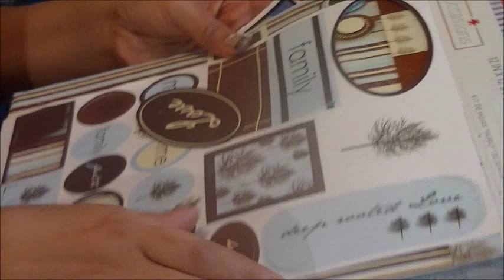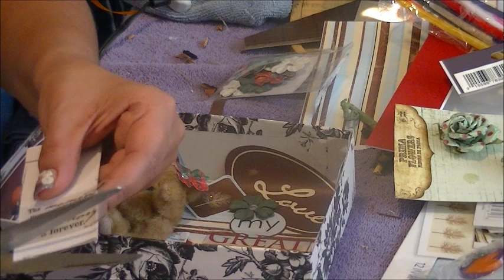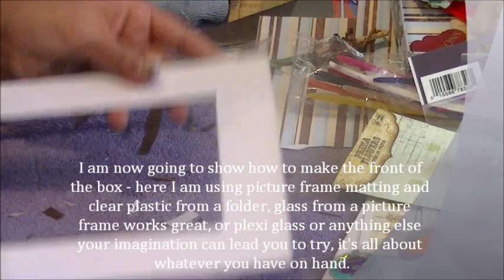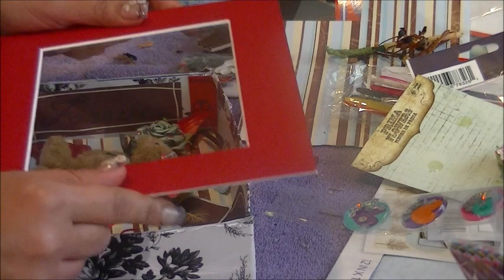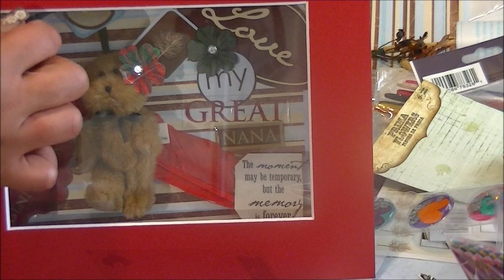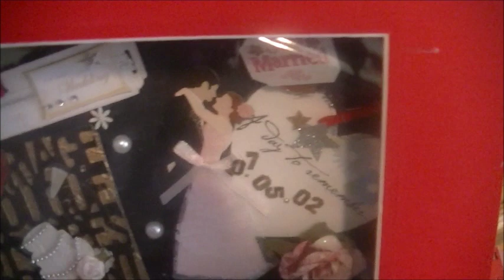DIY:Make a shadow box from a cardboard box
ALL THE ITEMS USED IN THIS VIDEO WERE PURCHASED BY ME WITH MY OWN MONEY. FREE MUSIC FROM YOUTUBE LIBRARY.